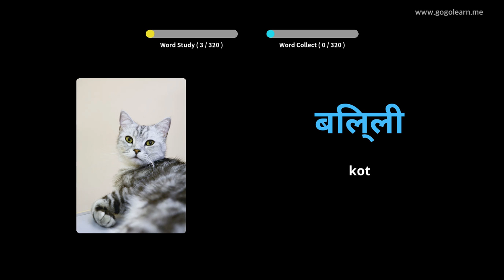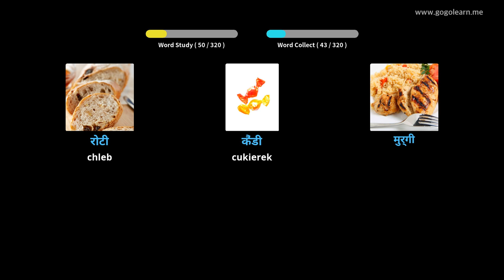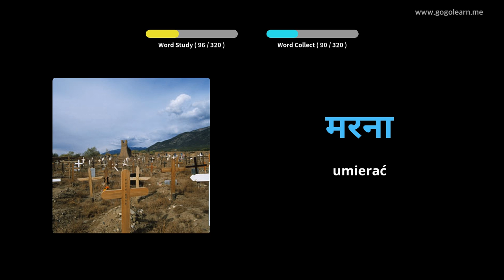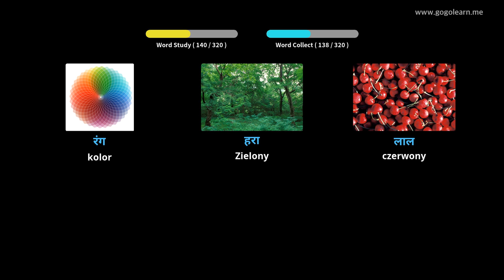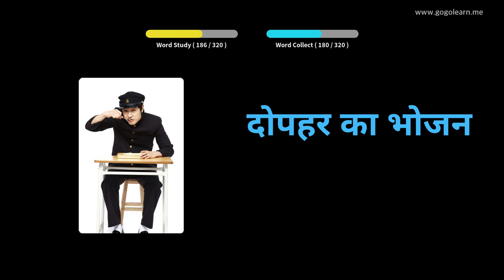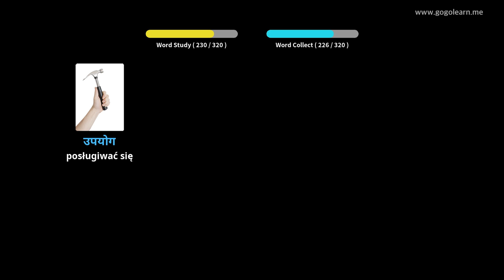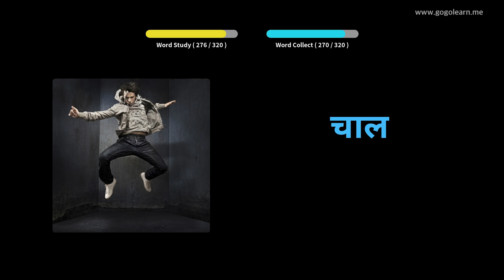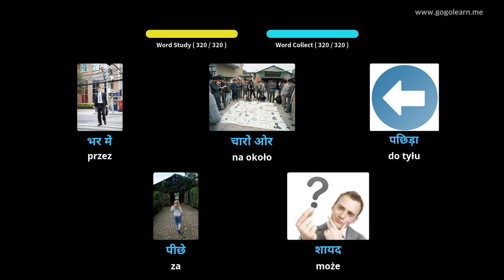Dowiedz Się Hindi Poprzez Zdjęcia |Słownictwo Hindi Słuchanie Podczas Jazdy | Golearn